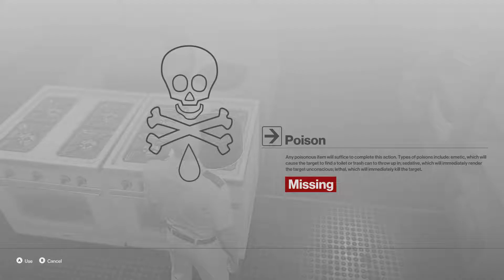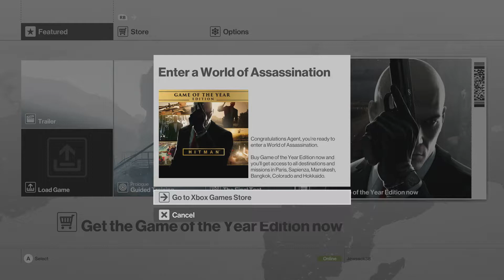Show Me Your Chrome Dome | Hitman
The best of bips.
The loosest of lips.
Most of all, the sharpest of quips.